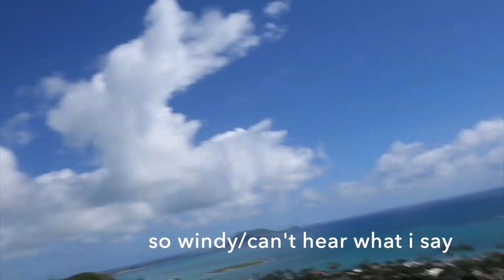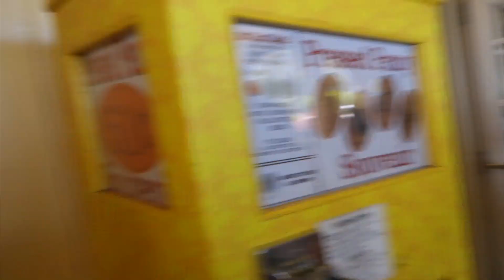HAWAII VLOG (part 2): North Shore + hecka food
this is a part two to my Hawaii vlogs! hope you enjoy:)

Hey guys it’s Lauren and I'm a 17 yr. old girl who loves fashion, makeup, art and music. On this channel I want to have a variety of different types of videos. From everyday adventures and travel vlogs, to diy’s, to makeup and bullet journalling. I love decorating, room decor and I'm all about that artsy life. I hope you guys can get to know me better from my videos and just enjoy them! I'd love to talk!

Sincerely,
Lauren